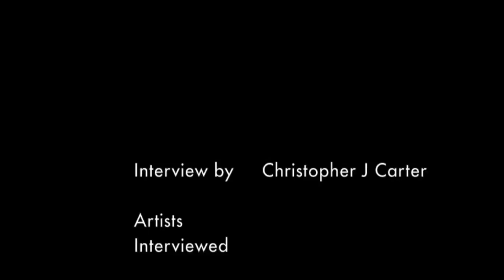Artist Interview: Jeneen Frei Njootli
Claiming Space: Voices of Urban Aboriginal Youth
Museum of Anthropology, 2014